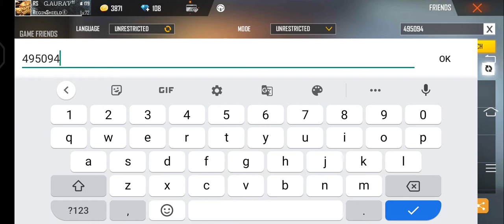TG MAFIA UID WITH HIS FULL ACHIEVEMENT ❤️❤️💥💥🙏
TOTAL GAMING ALL ESPORTS MEMBERS UID